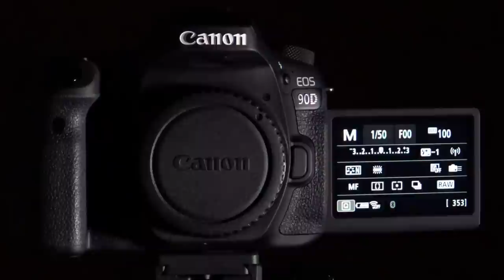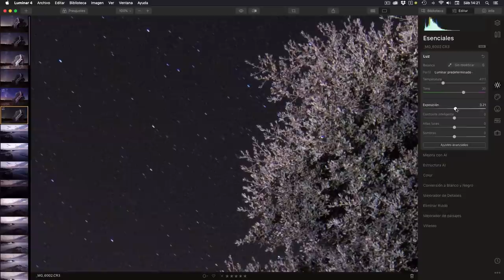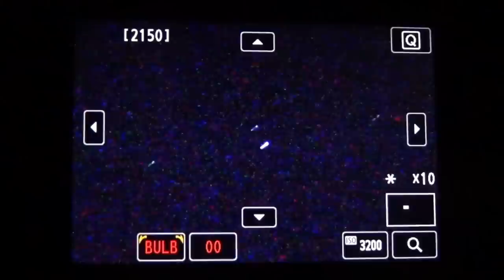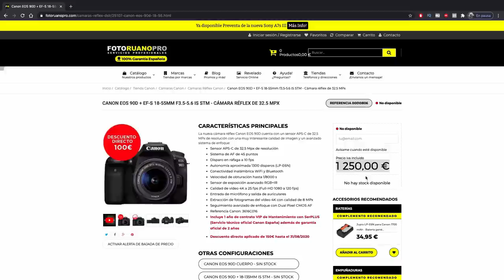Poniendo A PRUEBA la 📸 CANON EOS 90D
Nuevo vídeo de cacharreo en el canal, y esta vez vamos a lo grande porque hemos puesto a prueba la cámara estrella de Canon dentro de su gama media, o entusiasta como la llaman ellos: la Canon EOS 90D. ¿Quieres ver de lo que es capaz esta cámara? Pues no te pierdas este vídeo.

👉 Descubre la ACADEMIA NATURAL PORTRAITS. Fórmate ONLINE con cursos exclusivos de primer nivel